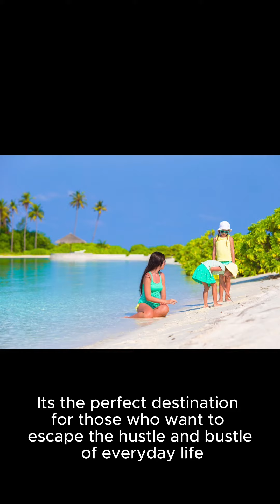Maldives.mp4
Description: Dive into the breathtaking beauty of the Maldives with our travel video. Immerse yourself in this tropical haven as we explore crystal-clear turquoise waters, pristine white sandy beaches, and vibrant coral reefs. Discover overwater bungalows, water sports, luxury resorts, and stunning marine life in the Indian Ocean. Experience the ultimate relaxation, world-class scuba diving, and the warm hospitality of the Maldivian people. Whether you're seeking a romantic getaway, water adventures, or a tranquil escape, the Maldives offers a dreamlike experience. Join us on this visual journey to paradise and get ready to be mesmerized by the Maldives' natural wonders and idyllic island life